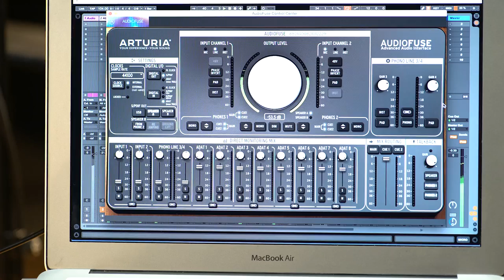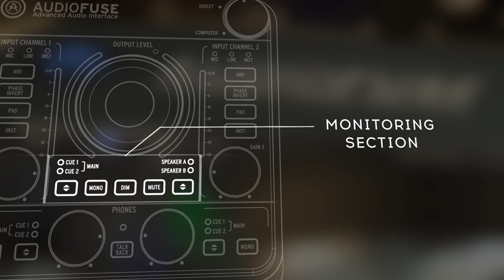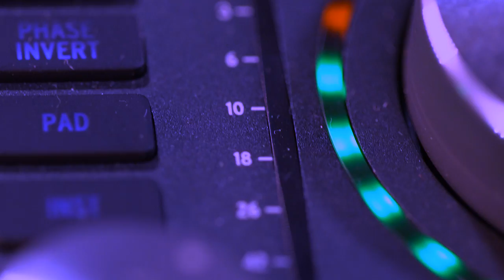Arturia announces availability of AudioFuse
AudioFuse is all about audio quality. Custom designed by Arturia’s engineers, the mic preamps with a class-leading 131.5dB A-weighted EIN rating give you incredible dynamic range and the lowest signal-to-noise ratio in its category. Its discrete analog components give you access to the level of professional audio performance you find in the most well-known studios. Add to this the carefully considered workflow, and host of connectivity options, AudioFuse is the new center of your studio.